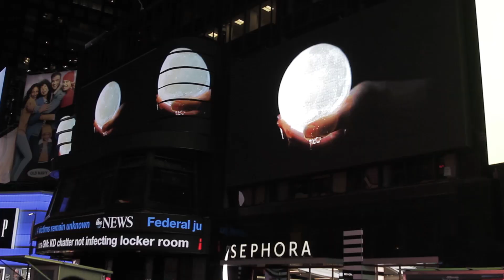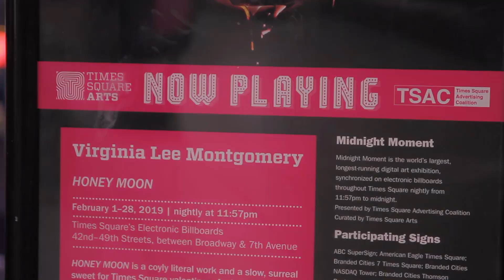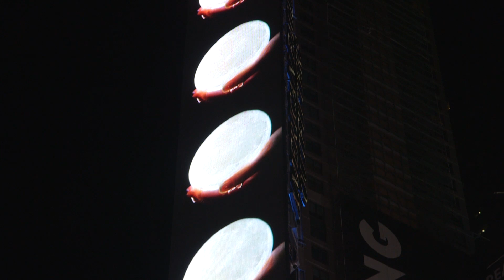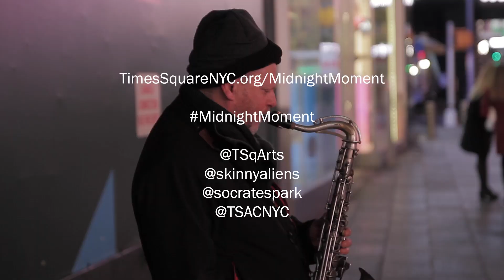February 2019 Midnight Moment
HONEY MOON (2018) by Virigina Lee Montgomery was performed, produced, and edited by Montgomery, and filmed by the artist in a single, 170-second take within a miniature set, custom-built from black mirror planes. The title is coyly literal and the work itself is straightforward, documenting a real-time, solo performance with simple materials. And yet the effect is dreamlike, with a syrupy slowness that encourages serene contemplation.

Video by Tatyana Tenenbaum for Times Square Arts